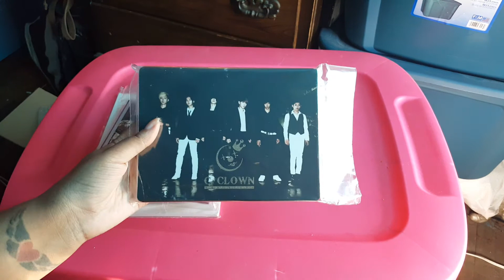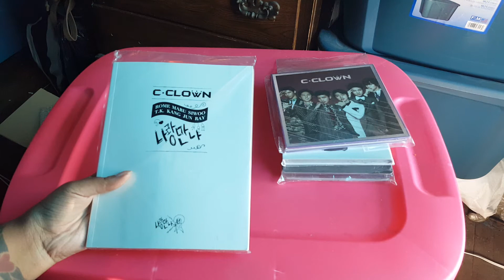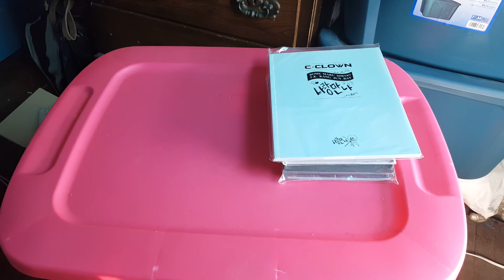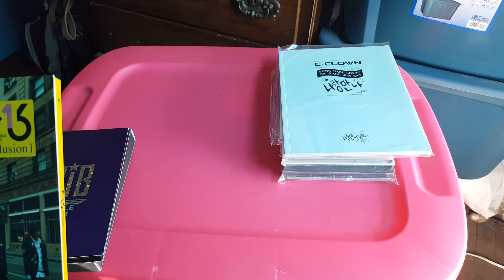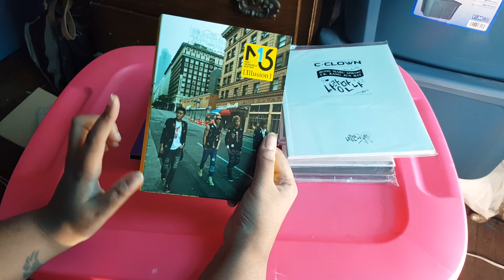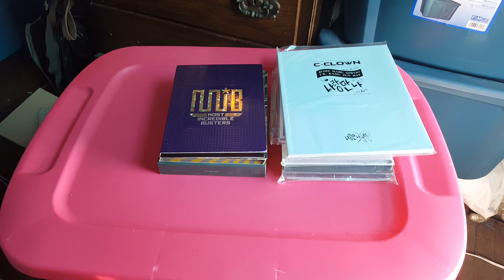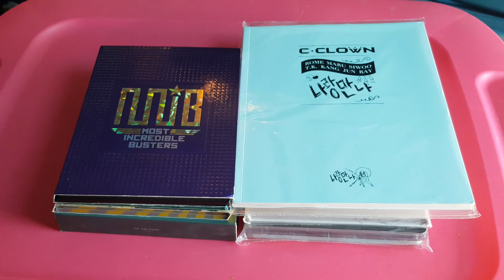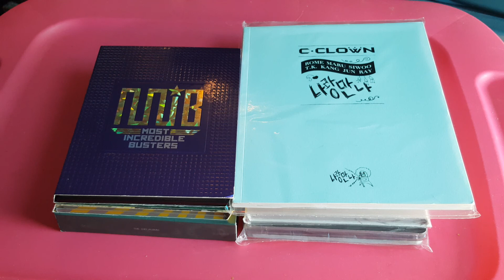Package from Ktboo1979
I received an awesome package from Ktboo1979. In the video I had a mistake. Money In The Building is their first mini album and Most Incredible Busters is their first full length album.